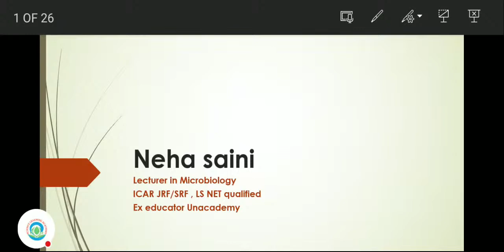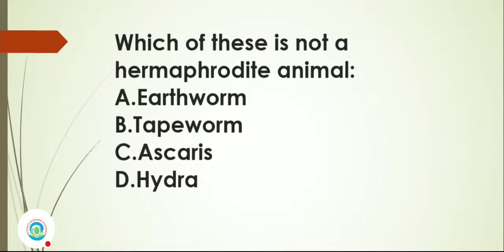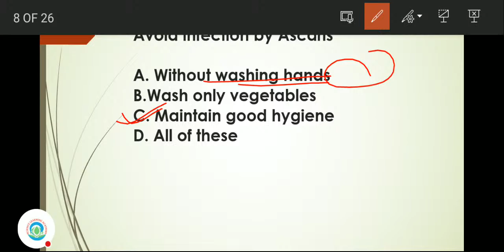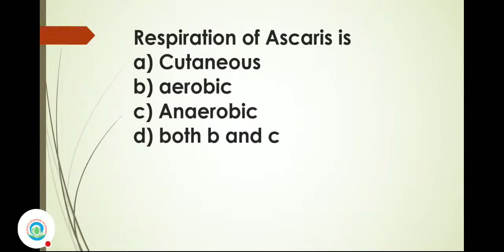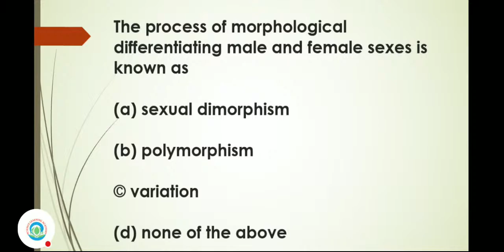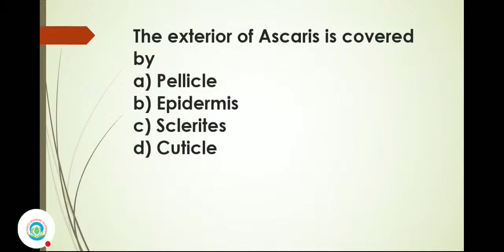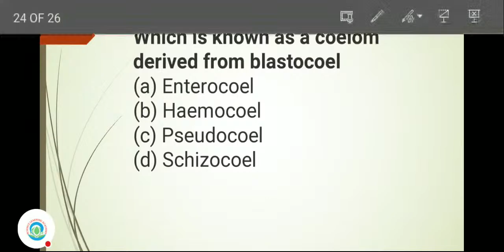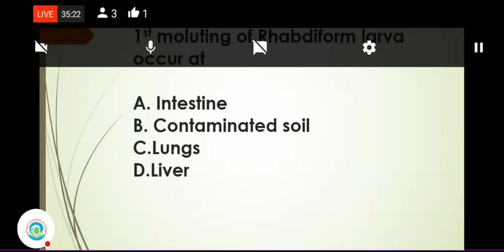MCQ Practice On Nematehelminthes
Hello everyone this is me neha saini welcome to all my channel science learning academy.

cell is the fundamental unit of life part 3 -